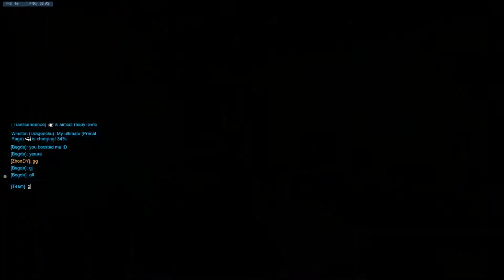Over Analysed Submission (2503 Platinum Winston Route 66)